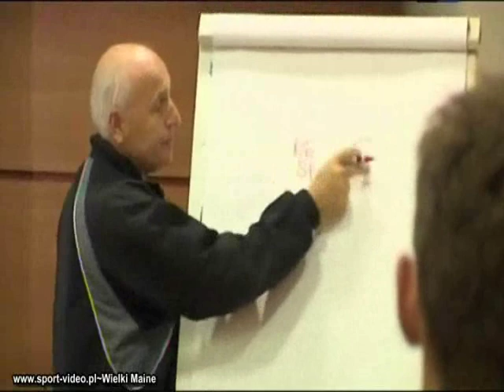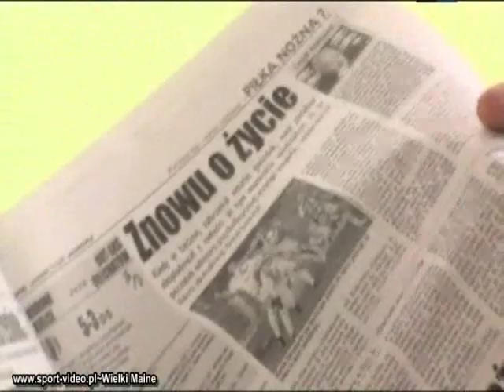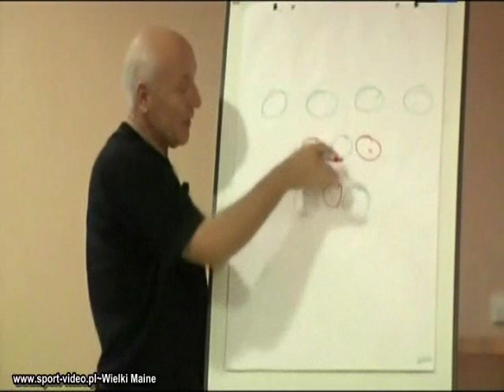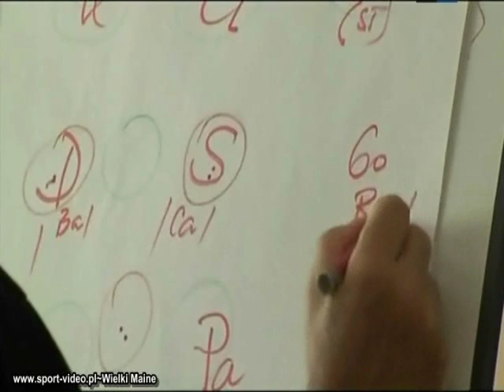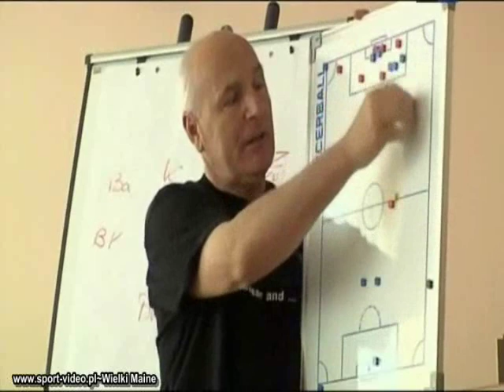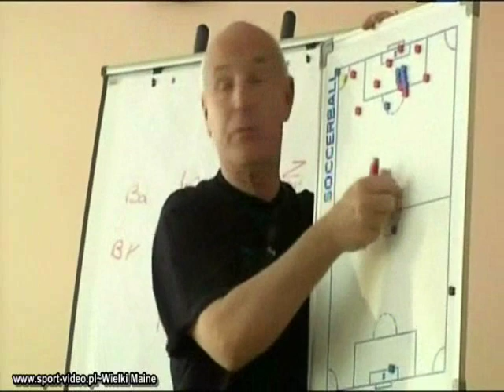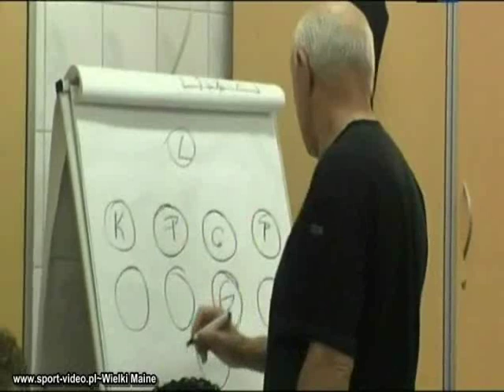Siedem dni od mistrzostwa 1/3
Przez ostatni tydzień sezonu 2006/07 dziennikarz CANAL+ towarzyszył z kamerą piłkarzom GKS-u Bełchatów w decydującym okresie ich walki o tytuł Mistrza Polski. Trenerem był wtedy Orest Lenczyk, od 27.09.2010 trener Śląska Wrocław. Film dokumentalny.